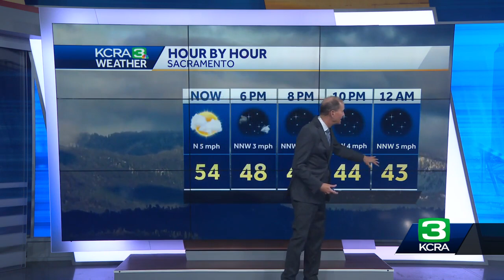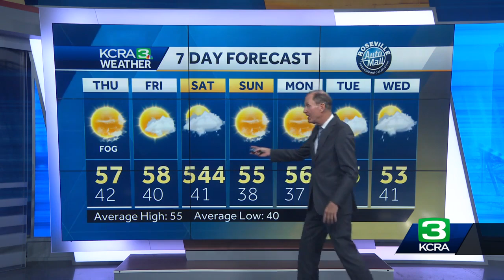The weather will stay dry for the next couple of days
There will be morning fog in the valley for the next 2 mornings. The next chance of rain is Saturday.